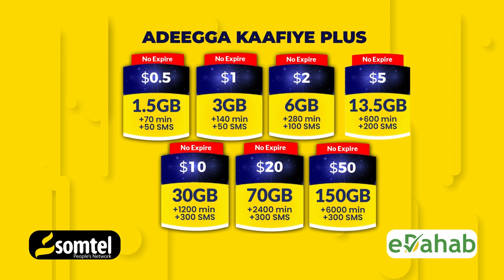DEG DEG"Jubbaland oo dil toogasho ah ku xukuntay Nin dilay Hooyadiis